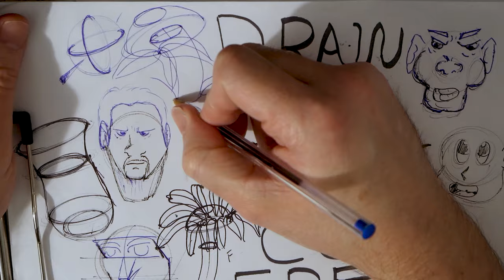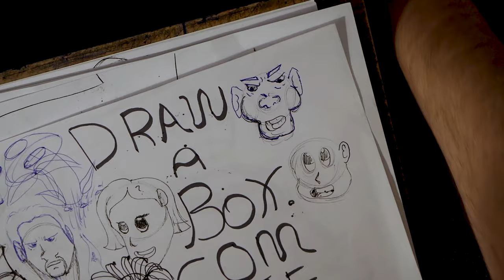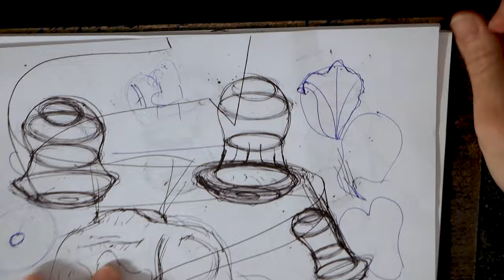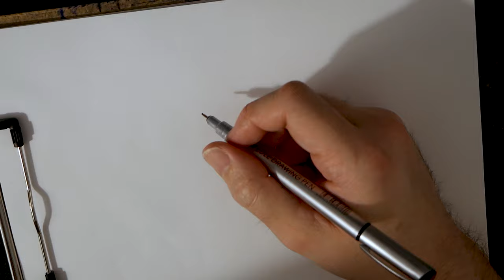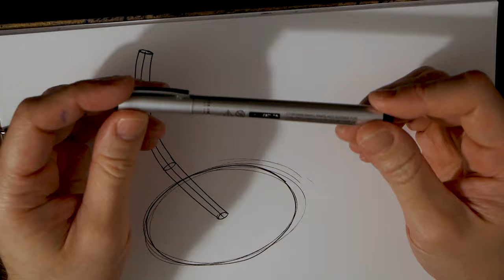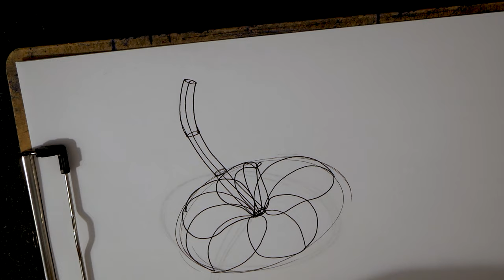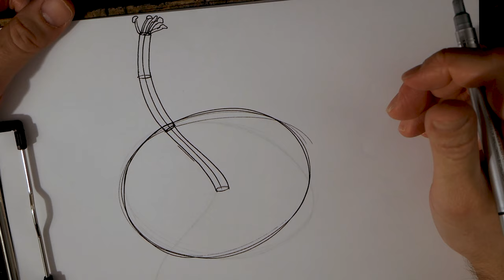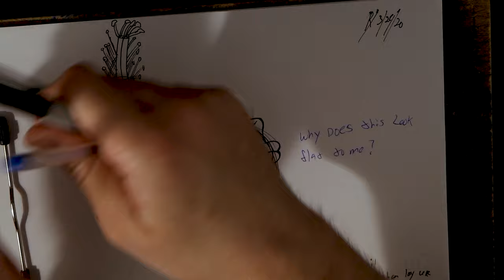Drawabox Lesson 3: Applying Construction to Plants with Hibiscus Drawing Demo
Day 26 of learning how to draw and using the drawabox course. Today I learn about applying construction to plants with Hibiscus Drawing Demo. Time to get our learn on and figure out how this box works in space. smile

How To Draw Book by Scott Robertson

Marshall Vandruff Perspective course; I can't recommend this enough